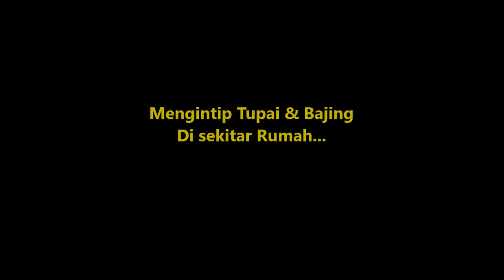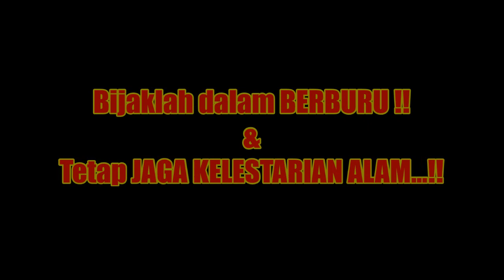Mengintip Bajing & Tupai di Sekitar Rumah - Bajing Bukan Tupai!!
Mengintip Bajing & Tupai di Sekitar Rumah.
Ternyata Bajing dan Tupai itu beda teman-teman!!
Tupai memiliki mulut yang lebih moncong dan memiliki ukuran tubuh yang agak kecil dibanding Bajing.
sedangkan Bajing memiliki bentuk muka yang agak bulat, tidak moncong, dan memiliki ukuran tubuh yang relatif lebih besar dari tupai. serta memiliki gigi yang lebih kuat sehingga mampu untuk melubangi buah kelapa sekalipun.